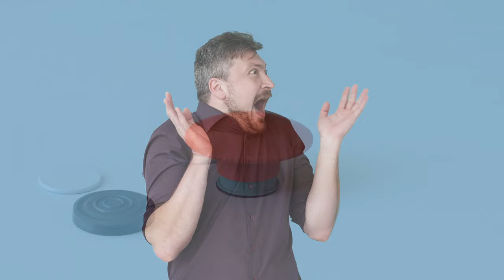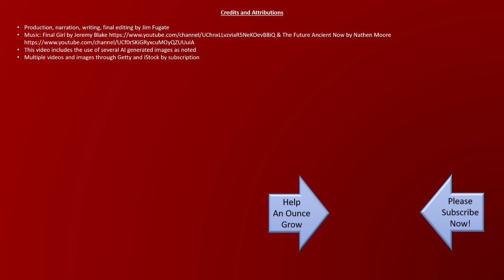Disinformation and Misinformation: The Fine Art of Exaggeration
It was Sunday night, October 30th, 1938, when we first learned that aliens had invaded at Grover's Mill in New Jersey. Thanks to Orsen Wells, this report came over the radio airwaves on the CBS Mercury Radio Theater on the Air.

According to the news dispatches aired, local law enforcement was informed, and curious folks had come to look. The local radio station arrived with a reporter who was able to report live from the scene to describe everything. The first alien spacecraft crashed into the surface of the earth, and for a time it sat quiet.

Then 60 minutes after it began, the radio play, The War of the Worlds ended, as the invading Martians were rapidly killed off by a simple virus, they had no defense for – and the earth was safe again.

And that story of a how radio play in 1938 panicked a whole nation became the story. There are some sources claiming the viewership was upwards of 2 million that night. That ‘The War of the Worlds’ had traumatized an entire nation. But there are others who claim a different version of history is true. The huge viewership that was claimed in the papers.